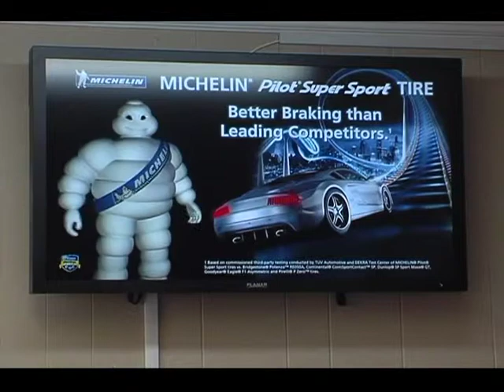Eufaula NEWS 26 Dec 3013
Local Eufaula NEWS from the city of Eufaula Alabama